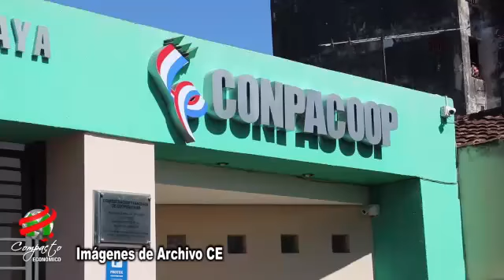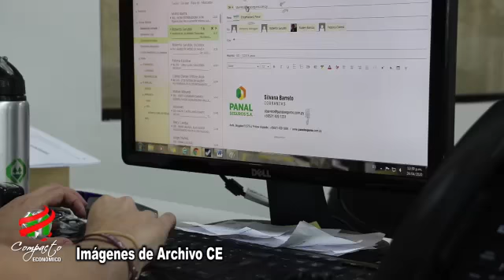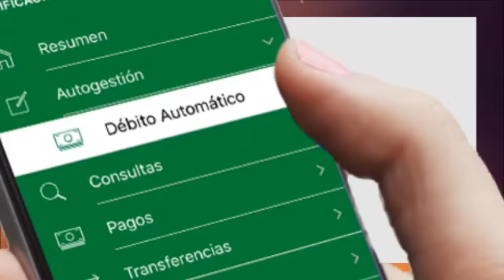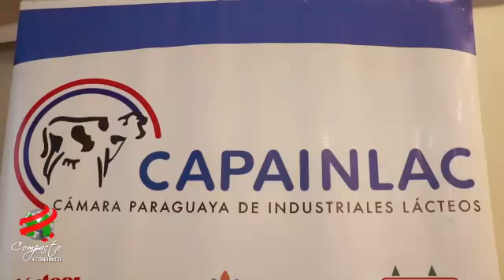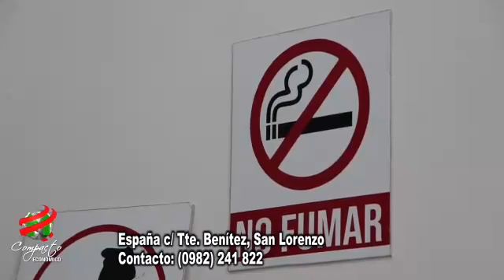COMPACTO ECONOMICO Lunes 31 de Agosto de 2020 1702